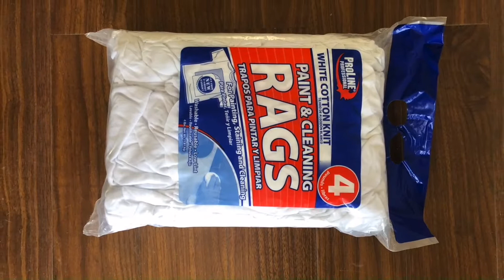Cleaning Wipers press baler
1.Fully automatic waste cardboard box/OCC/ONP baling press machine,
2.Vertical carton box baling machine, plastic pet bottles compress machine.
3.Metal scrap baling press machine, steel wire compress baler machine.
4.Aluminum chips/shavings briquetting press machine, copper turnings/swarfs briquetting press machine.
5.Wood shavings bagging press baler machine, silage bagging baling machine.
6.Wiping rags bagging press baler machine, waste clothes/second hand clothing/old clothes baling machine.
7.Plastic lumps/pipes shredder machine, plastic scrap blue shredder machine.
8.Metal scrap shredder machine, double shaft shredder machine, wood pallet shredder machine.
9.Plastic lumps granulator machine, plastic barrels crusher machine.
10.Hydraulic shear machine for heavy metal scrap, copper cable wire shear machine.